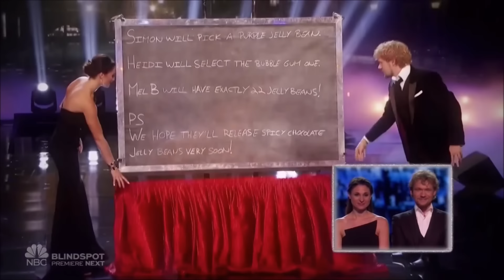Grace VanderWaal WINS America's Got Talent 2016!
Hey, if you hadn't had a chance to watch HERE are the best AGT 2023 auditions 📣 What?! Did you see these famous contestants return years later? Full Segment | America’s Got Talent Season 11 | The Finale Results | Episode 23